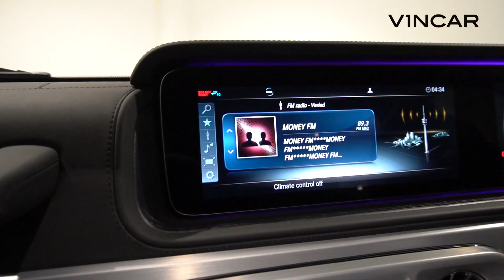The Mercedes-AMG G63 | Now at VINCAR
Discover unwavering confidence and advanced luxury on the new Mercedes-AMG G63.

This G-Wagen delivers impressive off-road abilities and physics-defying acceleration with its 4.0-litre V8 bi-turbo engine, producing 577 horsepower and 850 Nm of torque.

This iconic SUV proudly displays its high-performance potential with the AMG Performance steering wheel, 22-inch matt black AMG alloy wheels, and AMG Speedshift Plus 9G-TRONIC transmission. Hit the play button to find out more about this legend.

Visit VINCAR
➡️ Leng Kee - 24 Leng Kee Road (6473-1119)
➡️ AML - 61 Ubi Avenue 2 #02-16/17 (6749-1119)